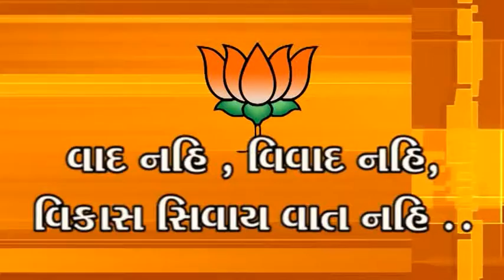Election Survey at Amreli - Babubhai Thaleja from Amreli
Produced by: Noble Media, Ahmedabad, Gujarat - India